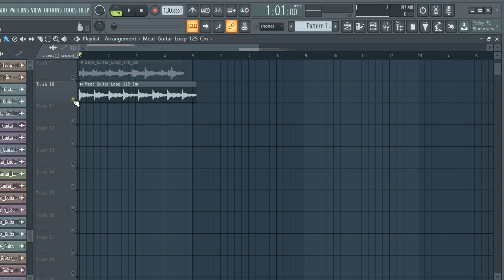FREE DOWNLOAD GUITAR LOOP KIT / ROYALTY FREE SAMPLE PACK - "vol.57" [Melody Loops]